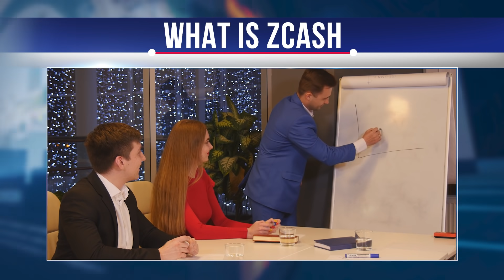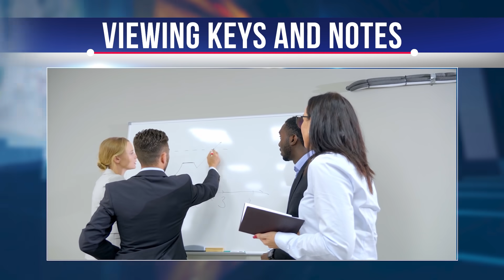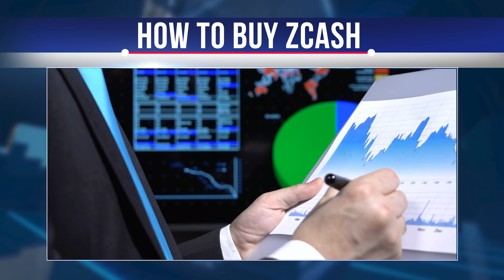ZCASH COIN - What Is ZCASH - How It Works - ZCASH ZEC Coin Review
What is ZCash? You've probably heard a lot about cryptocurrency and its supposed privacy benefits. Zcash cryptocurrency has firmly taken its place in the digital market, offering users unique solutions. Given its high level of privacy, it has attracted the interest of many crypto-enthusiasts who prefer to work anonymously. However, when you delve into the technology, you will encounter many complex concepts. We'll tell you more about ZCash in this video. Watch carefully so you don't miss out on a lot of useful information